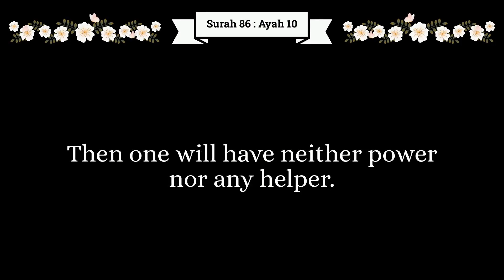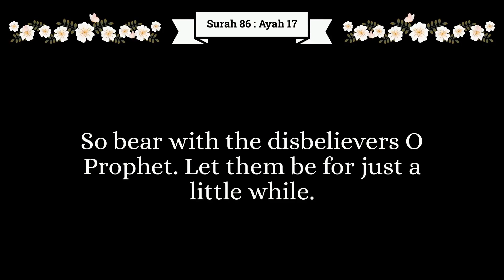English Audio | The Clear Qur'an | Surah 86: At-Tariq